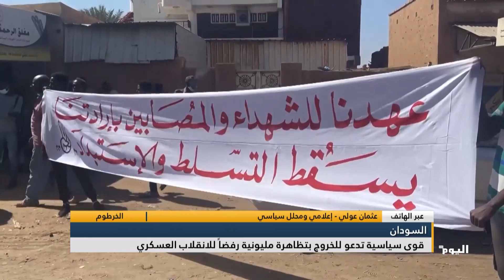عثمان عولي: المجموعات التي خرجت إلى الشارع تنتمي لكتلة الحرية والتغيير، وهي ترفض حكم العسكر وترفض...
الخرطوم
عثمان عولي - إعلامي ومحلل سياسي: المجموعات التي خرجت إلى الشارع تنتمي لكتلة الحرية والتغيير، وهي ترفض حكم العسكر وترفض التسوية الأخيرة بين المكونين المدني والعسكري وتدخل الأمم المتحدة بالشأن السوداني.

البث الحي / البث المباشر الأعلى مشاهدة

تابعوا قناة اليوم على التردد:
12687_27500 (H) _NILESAT